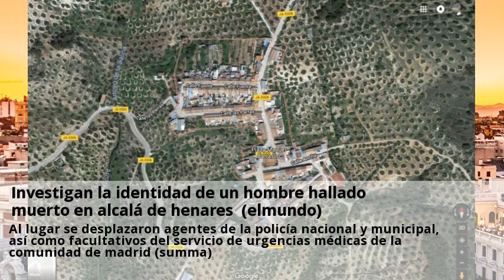Investigan la identidad de un hombre hallado muerto en alcalá de henares (elmundo)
La policía nacional investiga las causas de la muerte de un hombre de entre 35 y 40 años sin identificar que fue encontrado en un descampado de alcalá de henares (madrid) sobre las 2130 horas del pasado jueves. Fue una vecina quien desde su domicilio vio tirada en el suelo a una persona que no se movía durante todo el día en una zona sin urbanizar, situada en la calle ferraz, y llamó a la policía. Al lugar se desplazaron agentes de la policía nacional y municipal, así como facultativos del servicio de urgencias médicas de la comunidad de madrid (summa). También acudieron especialistas de la policía científica y de la policía judicial para recoger pruebas y determinar si se trata de una muerte violenta. El cuerpo fue trasladado al tanatorio de alcalá de henares para practicarle la autopsia.